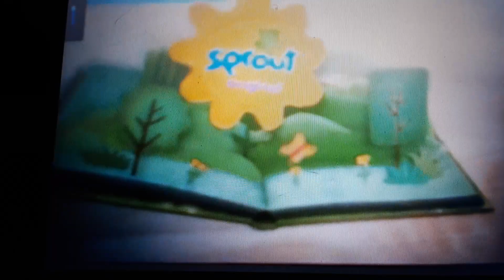Centercity Flim&Video/Pennsylvania Flim Office/Sprout Original (2012)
Taken from The Chica Show